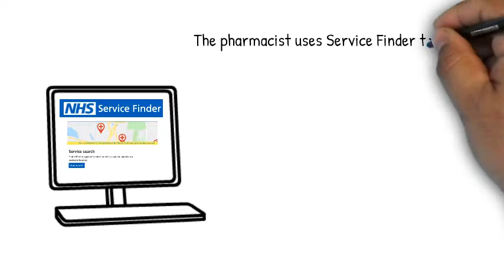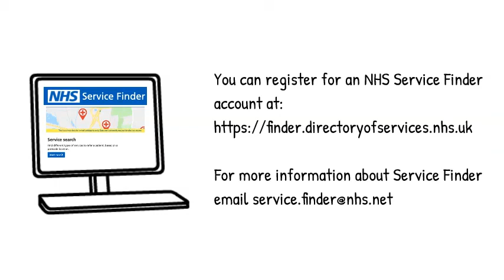NHS Service Finder and the Pharmacist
Short video showing the benefits of NHS Service Finder to the pharmacist